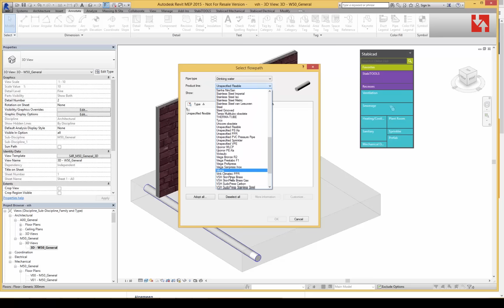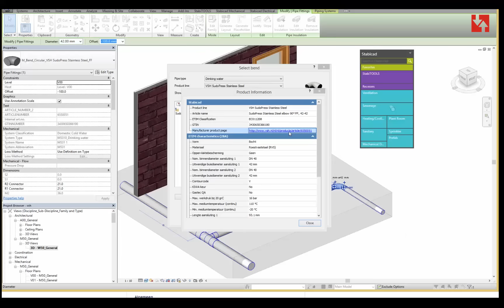Introducing Autorouting for VSH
This video demonstrates the working of Stabicad Autorouting using VSH piping.

 Stabicad Autorouting is the new way to model MEP systems. Specific and indeterminate systems, such as ducts, pipes and cable trays, become dynamic with Stabicad Autorouting. This means that when you change a dimension (e.g. diameter) of a system, it will automatically change the specific properties (such as the item number).

 This functionality is available to every Stabicad user with a MEPcontent subscription. With a MEPcontent subscription you benefit from unlimited access to all manufacturer specific PLS files in addition to automatic access to the latest functionality.